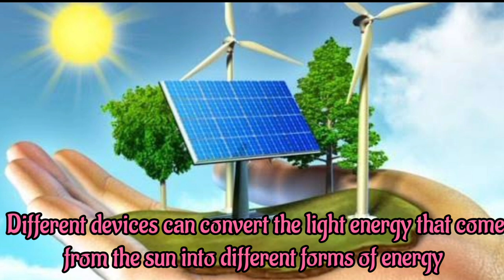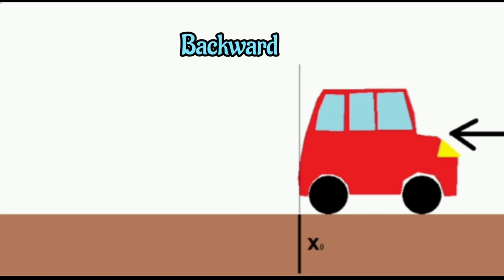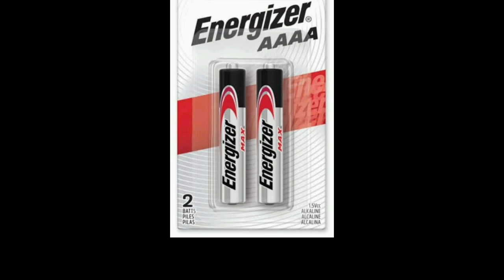Energy In Remote Controlled Cars 🚗 Unit 3 |Concept 1...Lesson 1.. Science Grade 4 | Second Term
Energy in remote controlled cars
Chemical energy in batteries convert into electrical energy and electrical energy convert into kinetic energy or sound energy grade4 seconed term science for grade 4 cars Wireless cars